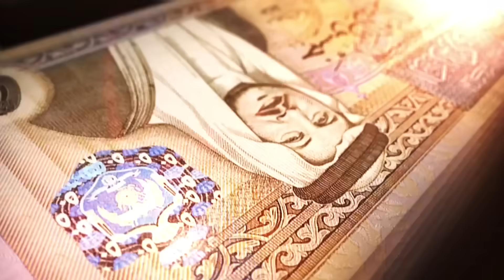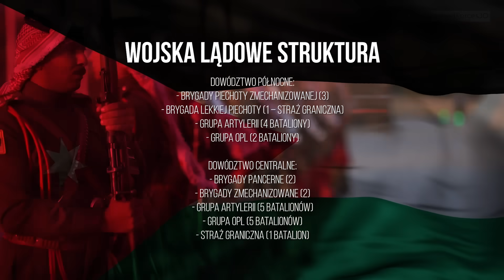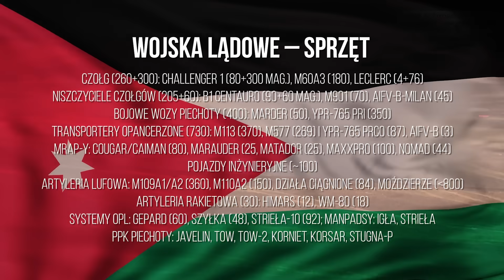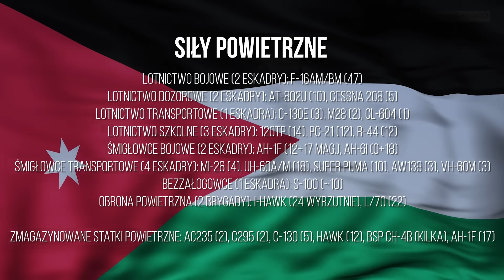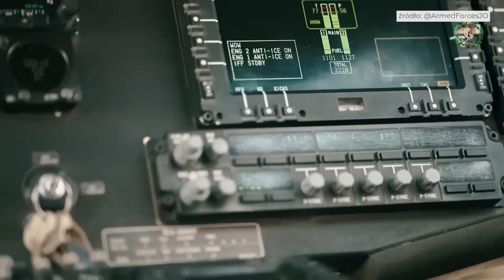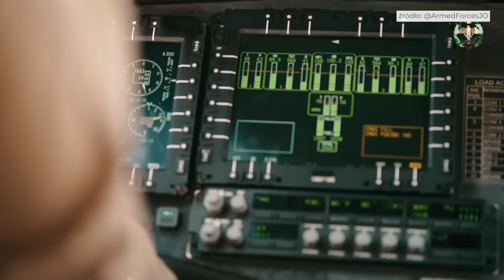Jordania | Silna armia daje spokój | Armie Świata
Jordania, otoczona ze wszystkich stron przez państwa w ten czy inny sposób zaangażowane w działania wojenne, to dziś oaza względnego spokoju. Przyczynia się do tego jednorodność etniczna i religijna, autorytet panującej dynastii oraz dobre stosunki z światem zachodnim. Nie bez znaczenia są jednak także duże jak na możliwości tego kraju siły zbrojne, przed którymi stoi coraz więcej wyzwań.

KARTA MUNDUROWA
Nasza aplikacja to podziękowanie dla wszystkich byłych i obecnych mundurowych: wojskowych, strażaków, policjantów, ratowników medycznych i każdego noszącego mundur. Do aplikacji trafiają unikalne na rynku zniżki i promocje, wkrótce pojawią się również darmowe bilety oraz oferty specjalne. W celu otrzymania zniżek należy wejść na stronę i założyć konto. Zniżki są dostępne natychmiast po weryfikacji konta co trwa nie dłużej niż 24 godziny. Dostęp do programu i aplikacji jest darmowy.